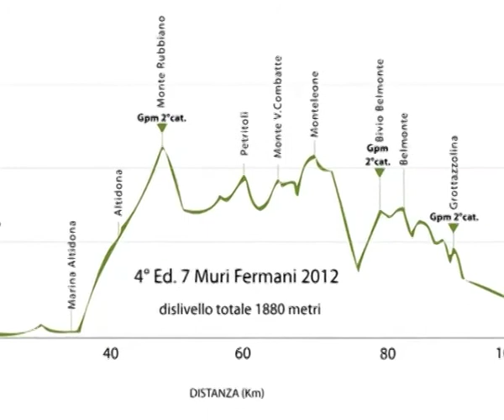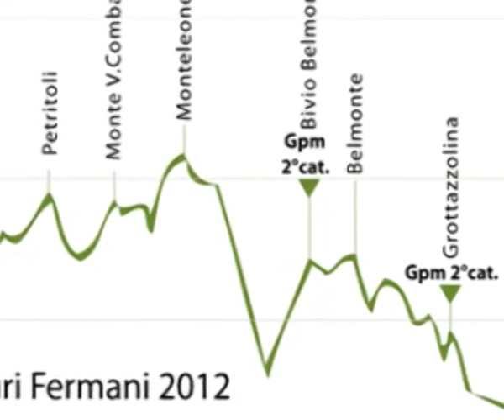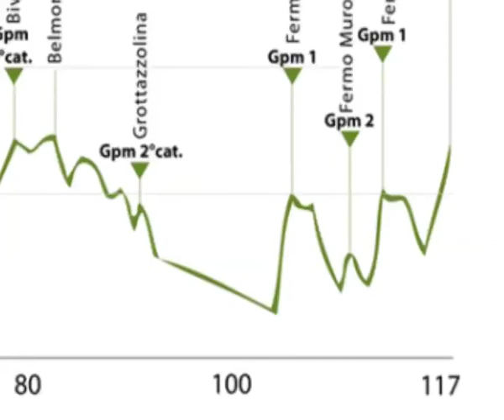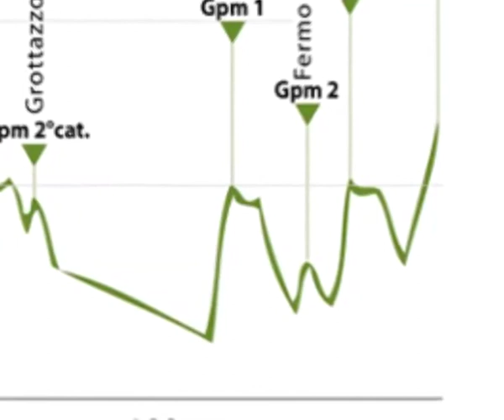Sulle strade della Granfondo 7 Muri Fermani 2012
Il prossimo 6 maggio Fermo vivrà una giornata di sport a tutto ciclismo: la mattina la Granfondo 7 Muri Fermani, il pomeriggio la gara Elite donne.
Con l'aiuto degli atleti del Pedale Fermano scopriamo insieme il Giro delle Fiandre d'Italia